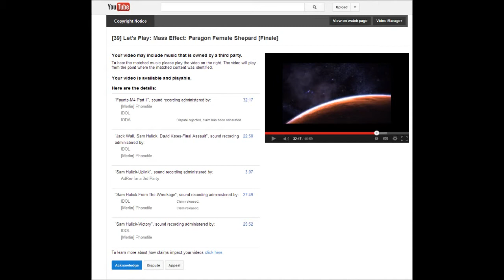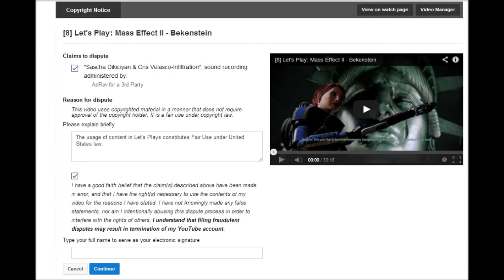State of the Channel for December 16th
Informational audio track recorded and put over some of my random footage, plus a few screenshots at the end to illustrate my point. Regarding news items about the channel, what my plans for LPs are, the content ID bullshit cropping up lately, all that stuff.